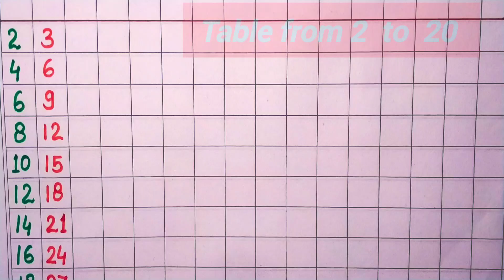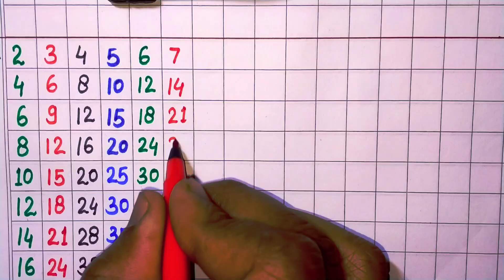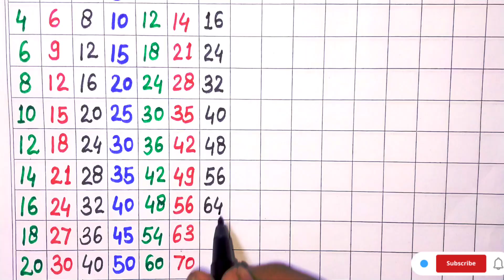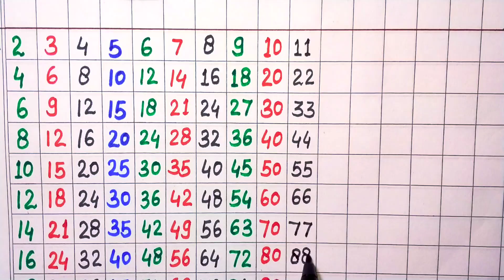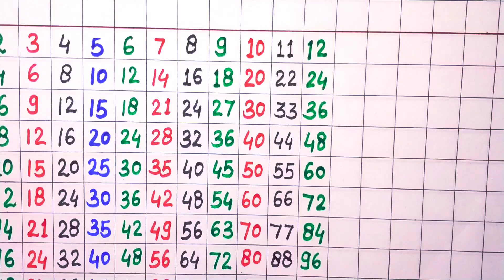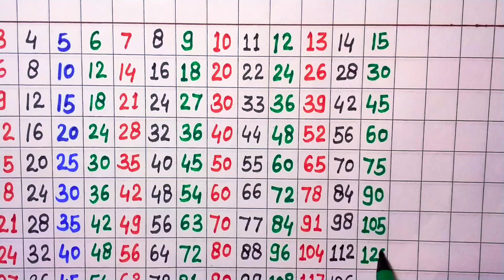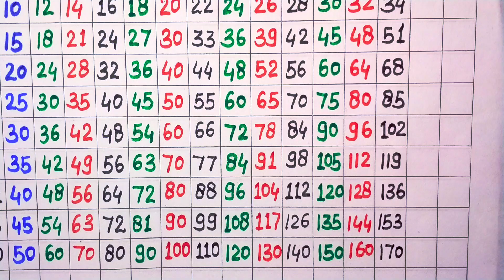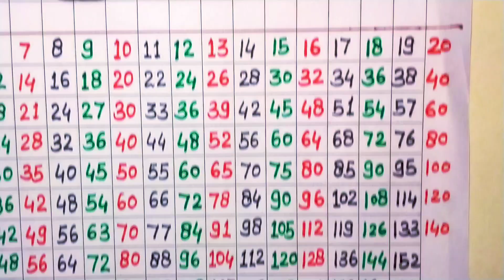Table from 2 to 20 in English | multiplication table 2-20 | 2 se 20 tak pahada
Table from 2 to 20 in English | multiplication table | 2 se 20 tak pahada

your queries 👇👇👇👇

2 se 20 tak table
table 2 to 20
2 to 20 table
2 se lekar 20 tak table
2 se 20 tak table
table
2 se 20 tak pahade
tables
2 se 20 tak pahada
2 se 20 tak pahada table
table of 2 to 20
2 se 20 ka pahada
2 se 10 tak table
2 se 20 tak pahada
2 se 5 tak table
multiplication table 2 to 20
multiplication table
2 se 10 ka tebul
2 to 10 table

2 se 10 Tak pahada
2-10 table
table 7
table 8
table 9
table 789
table 6789
table video
table ka video
table 7 and 8
table 6 and 7
table 8 and 9
2 ka table
3 ka table
4 ka table
5 ka table
6 ka table
7 ka table
8 ka table
9 ka table
10 ka table
11 ka table
12 ka table
13 ka table
14 ka table
15 ka table

11 से 20 तक पहाड़ा
पहाड़ा 11 से 20 तक
11 se 20 tak pahada
पहाड़ा 2 से 20 तक trick
2 से 15 तक पहाड़ा
11 to 20 table
11 से 20 तक पहाड़ा याद करने का तरीका
पहाड़ा 11 से 20 तक याद करने का ट्रिक
2 से 10 तक पहाड़ा
2 से 20 तक पहाड़ा
पहाड़ा
11 se 15 तक पहाड़ा
11 से लेकर 20 तक पहाड़ा
table 11 to 20
11 se 20 tak pahade
11 se 20 tak
11 से 20 तक पहाड़े
पहाड़ा 2 से 10 तक
11 से 20 तक पहाड़ा
2 20 पहाड़ा
11 से 20 तक पहाड़ा
11 se lekar 20 tak table
12 ka table
13 ka table
14 ka table
15 ka table
16 ka table
11 to 20 table
11 to 20 tables
11 to 20 times table
11 to 20 times tables
table of 11
multiplication table
rhythmic table of 11 to 20
multiplication table of 11 to 20
1 to 20 tables
table
tables
11 se 20 ka table

11 se 20 tak pahade
11 se lekar 20 tak pahade
11 to 20 table
11 se 15 tak table
11 se 20 tak pahada
table 11 se lekar 20 tak
pahada video 11 se 20 tak
11 se lekar 20 tak table
table 11 se lekar 20 tak table
11 se lekar 20 tak
11 se 20 tak
11 se lekar 20 tak pahada
pahada 11 se lekar 20 tak
11 se lekar 20 tak ke pahade
11 se 20 tak table
11 se 20 tak pahada video
11 se lekar 20
tables 11 to 20
table video 11 to 20
11 to 20 table
11 to 20 tables
table fo 11 to 20
11 to 20 times tables
table 11 to 20 in english
multiplication table
11 to 20
table 1 to 20
table
1 to 20 tables
tables,table of 2 to 20
times tables 1 to 10
11 se 20 ka table
tables
multiplication table
table,times tables
11-20 tables
times table
multiplication tables
11 to 20 table
11 to 20 tables
maths tables
table 11
table 11-15

Jai Hind 🙏🏽🙏🏽🙏🙏🙏🙏🙏🙏🙏🙏🙏🙏🙏🙏